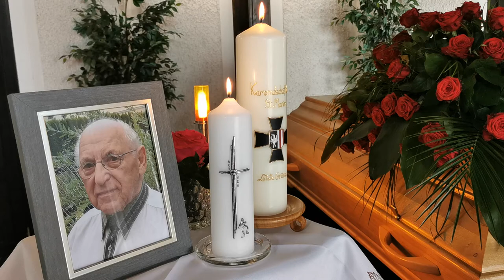Glack Ernst Aufbahrung St. Marien